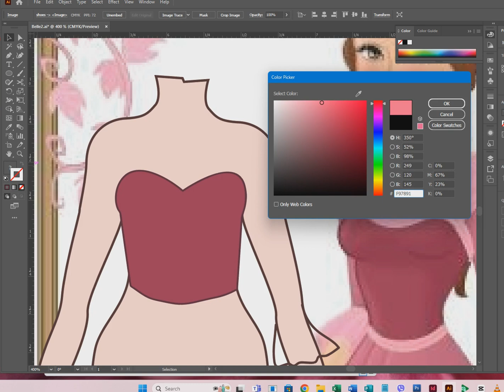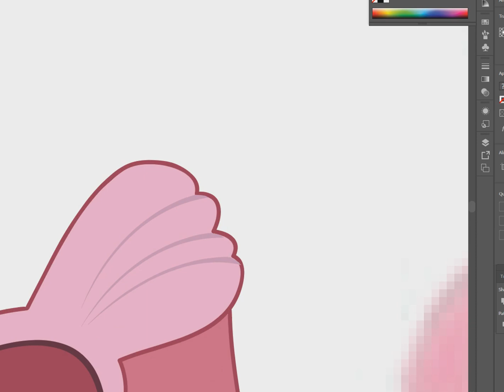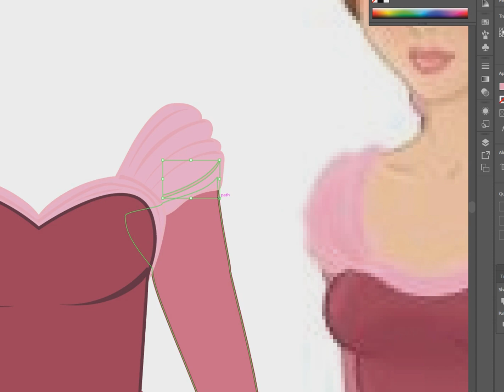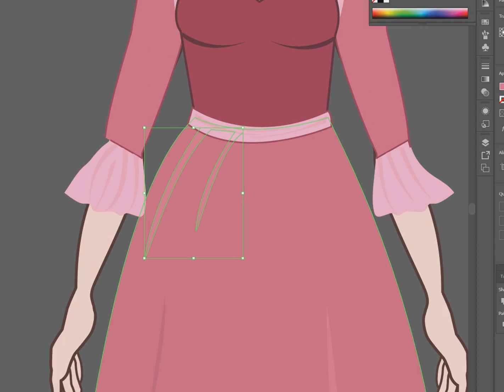Paperdoll Belle pink dress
Creating Belle pink dress using Adobe Illustrator